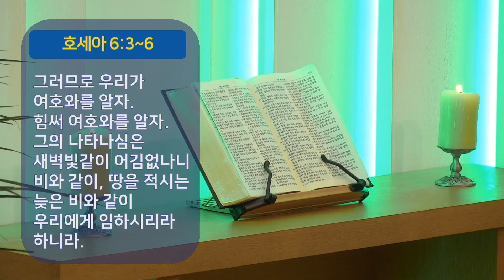[천안기둥교회] 순수한 열심 (2024-6-16)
순수한 열심
(로마서 10장 2~3절)
정철호 목사